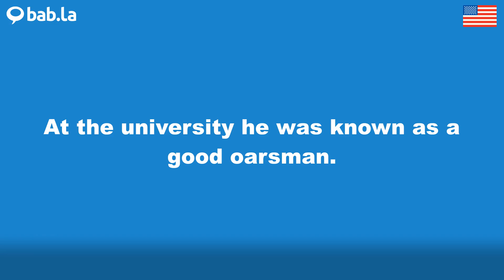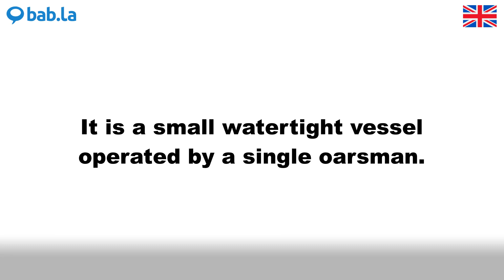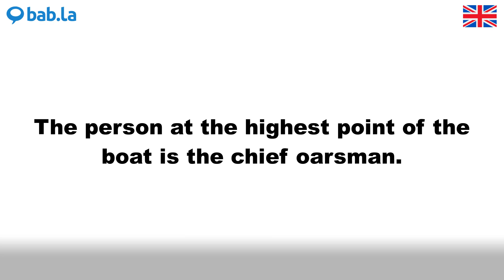OARSMAN pronunciation | Improve your language with bab.la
Improve your spoken English by listening to OARSMAN pronounced by different speakers – and in example sentences too. Learn and love languages with bab.la.